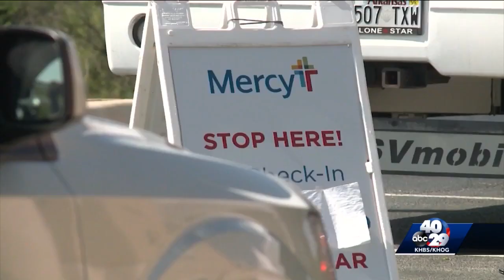Arkansas hospitals are receiving more coronavirus screening calls during surge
Hospitals are experiencing an influx in calls from people looking to get screened for COVID-19.